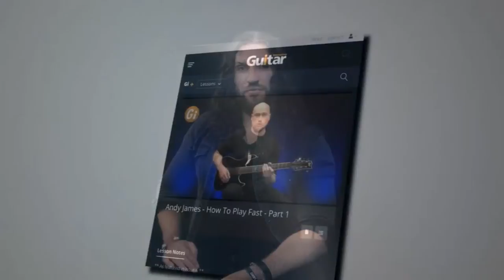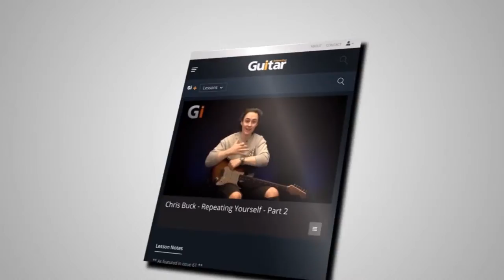HOW RICHIE KOTZEN DOES IT | Guitar Interactive Live Lesson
Richie Kotzen is a once-in-a-generation player with a truly unique voice on the instrument. Drawing on everything from Shrapnel shred to fusion, soul and pop, his technical facility and musical creativity seemingly knows no bounds.

We'll explore his note choices, techniques, songwriting ideas and "go-to" phrases, so you don't have to be a mega-shredder to get the most out of this lesson. We'll also be answering YOUR questions live on air!